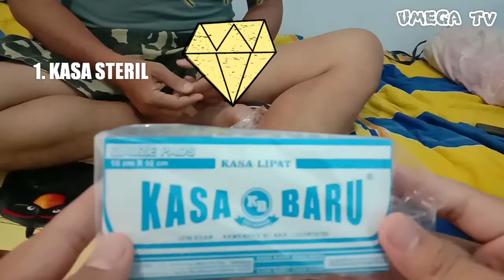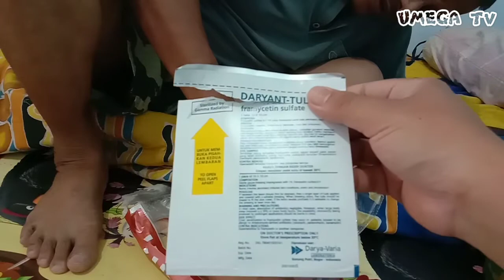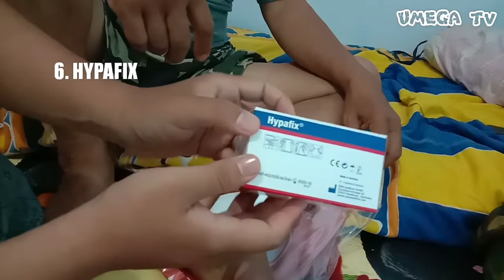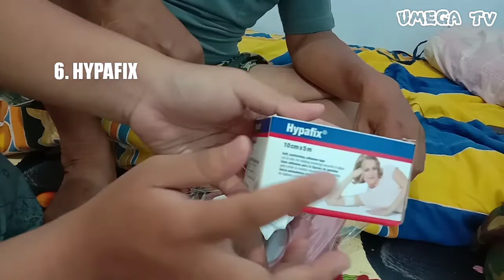MENGGANTI PERBAN LUKA JAHITAN | PASCA OPERASI PASANG PEN BAPAKE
Mudah & murah mengganti perban sendiri.
Bahan & alat:
1. KASA STERIL
2. NaCL (CAIRAN INFUS)
3. BETADINE
4. DARYANT-TULLE
5. GUNTING
6. HYPAFIX
Selamat mencoba!!!*

*Sebaiknya konsultasi dengan dokter & perawat terlebih dahulu, jika sakit berlanjut hubungi dokter. Mohon maaf jika ada kekeliruan dalam video ini🙏silahkan membaca komentar di bawah ini dan cari informasi yang akurat dari ahlinya.
Terima kasih.